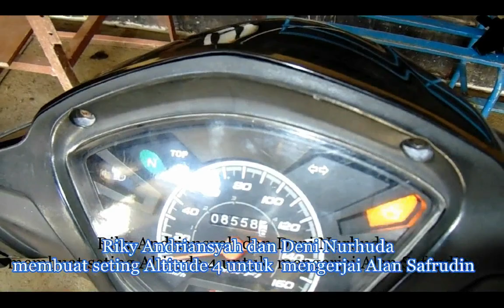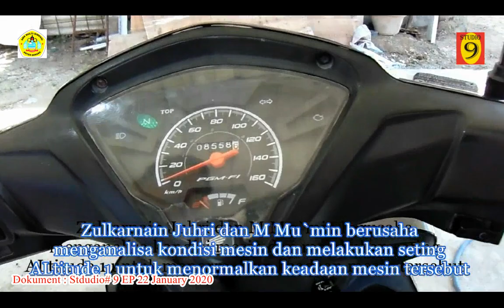Altitude ( Film edukasi TBSM MD )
Film pendek mengenal efek seting Altitude pada motor Honda Revo Fit